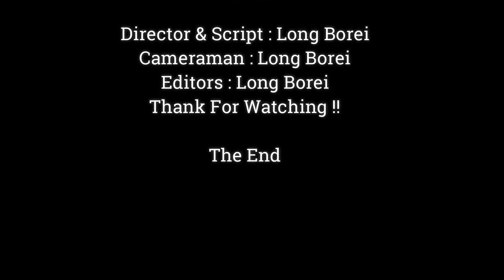Mother Monkey Jane Relax & Sitting Comfort Baby Don't Move In Her Belly,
Dear all Value Visitor, This Videos We Want To Show You About ,Mother Monkey Jane Relax & Sitting Comfort Baby Don't Move In Her Belly,